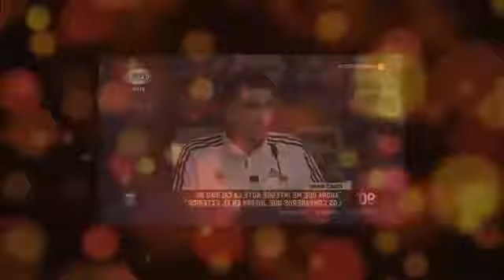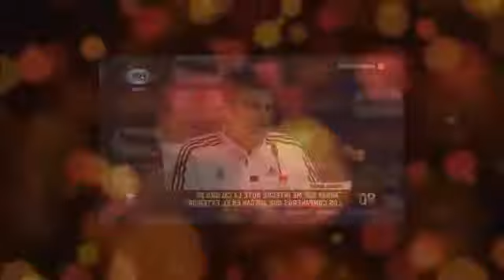90 minutos de futbol 25 Mayo 2018 Bati, Crespo y Ruggeri palpitan la previa final Champion